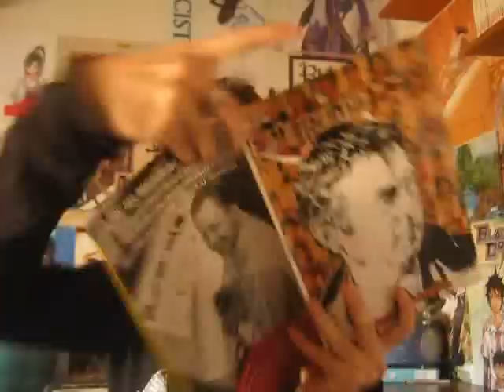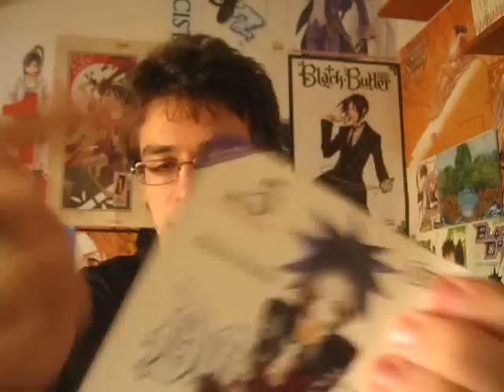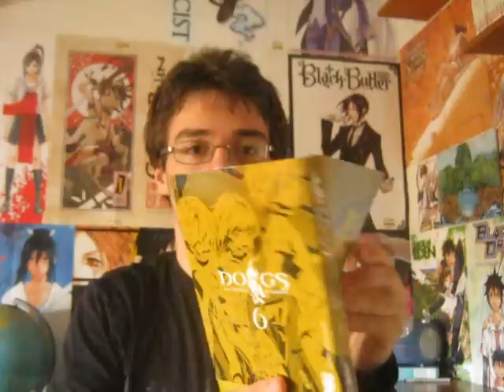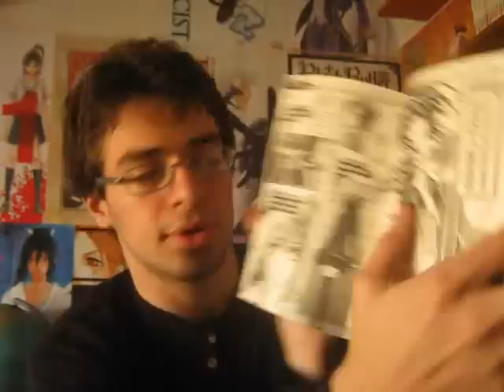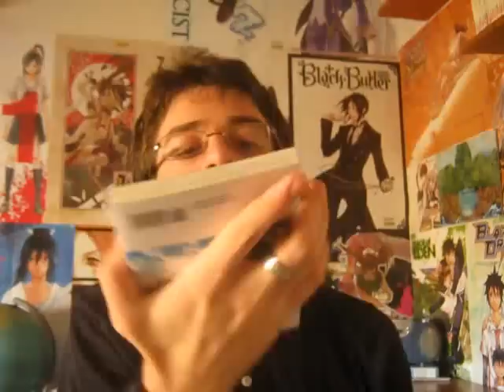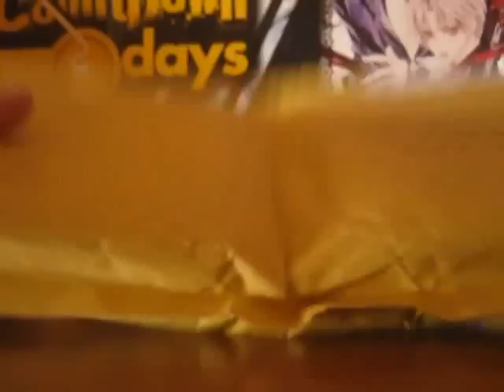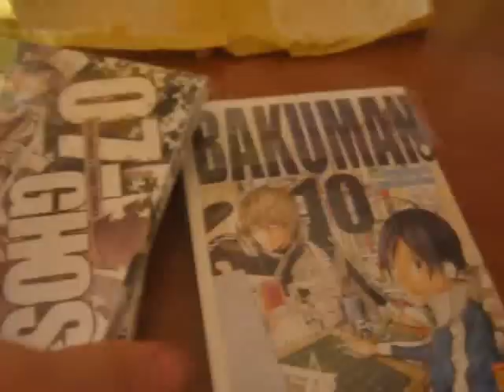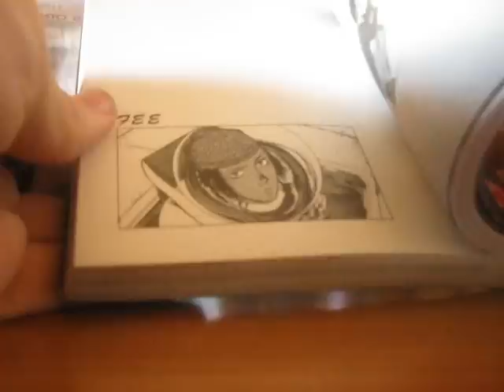Videodiario di un'otaku italiano Cap 1- perché, perché, perché stà ristampa!?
a breve i link.